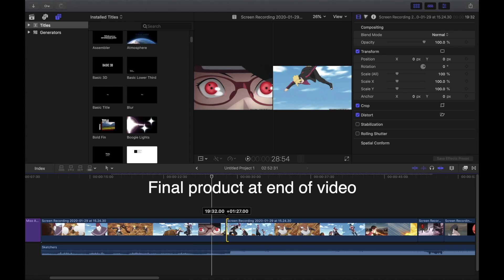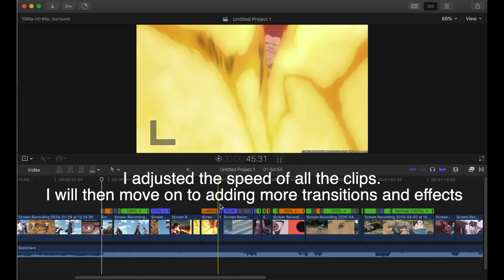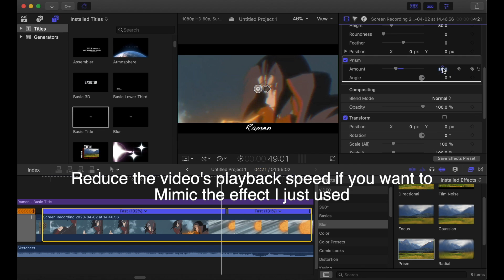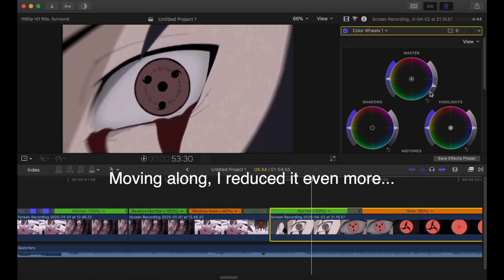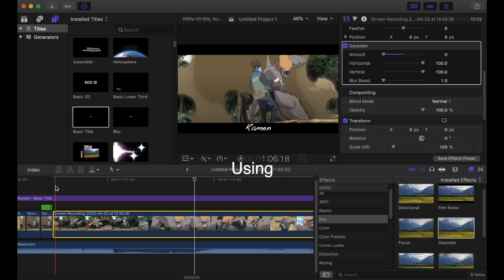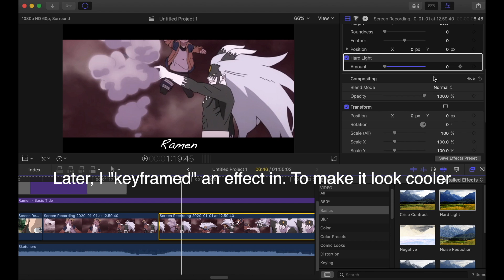How to edit an AMV like MISO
This is a tutorial on how to edit an AMV like yours truly, MISO